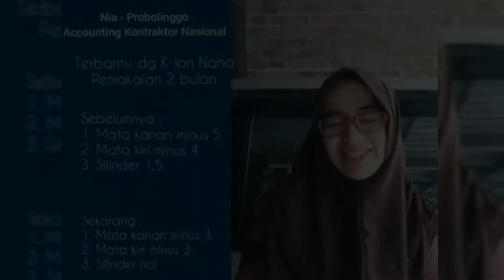#1 FULL TESTIMONI K-ION NANO Kacamata Terapi Modern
DAPATKAN DISCOUNT 50% dan COD (Bayar di Rumah).

MANFAAT KACAMATA  K-ION NANO TEKNOLOGI  JERMAN :
​✔️MERINGANKAN SAKIT PADA MATA : GLUKOMA, RABUN JAUH/DEKAT, MATA BERAIR, KERING & SILAU

​✔️MIGRAIN HILANG DAN PENAMPILAN TETAP TRENDI

​✔️GRATIS ONGKOS KIRIM KE SELURUH INDONESIA
​▶️4 Warna Pilihan
☑️ Merah
☑️ Hitam
☑️ Ungu
☑️ Biru
​Info Lengkap WA klik :
​HARGA PROMO KLIK
​👓 KAMI HANYA MENYEDIAKAN PRODUK ORIGINA 🔛